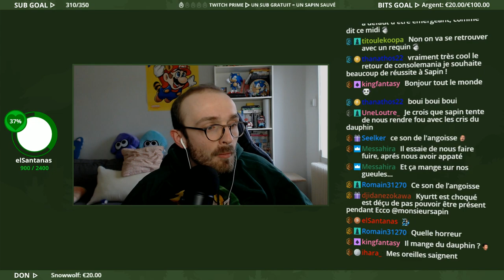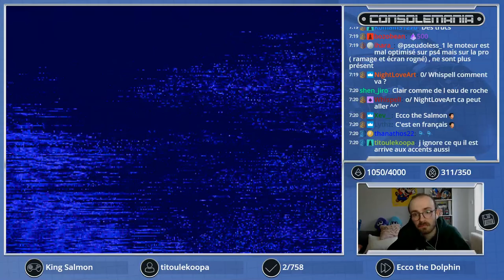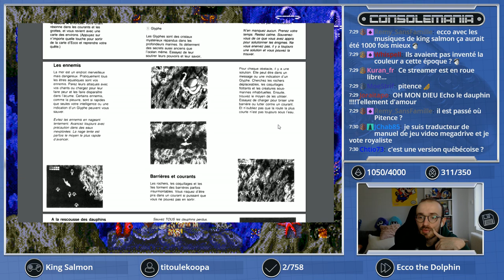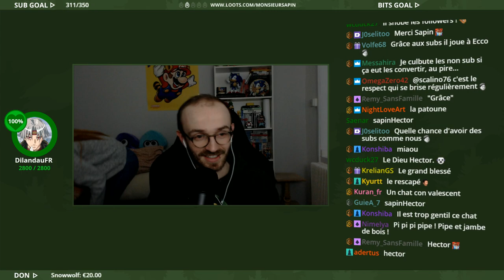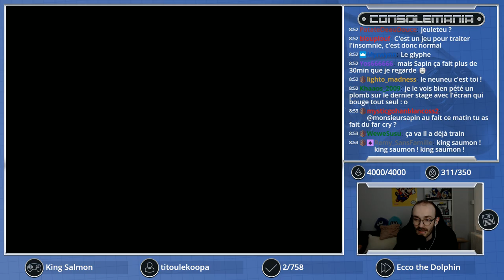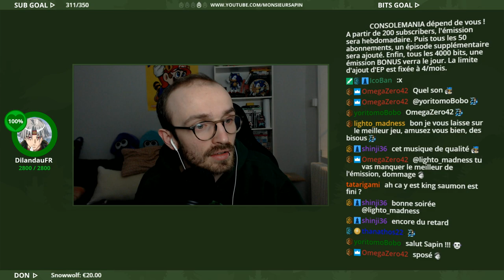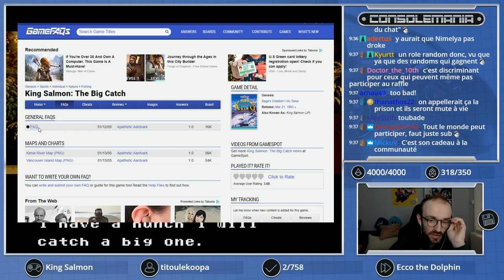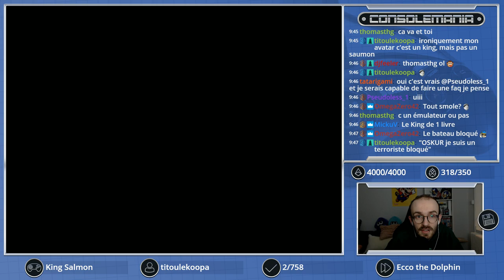CONSOLEMANIA #5 - Ecco the Dolphin, King Salmon - 11/04/2018